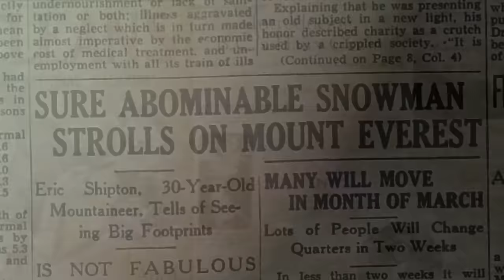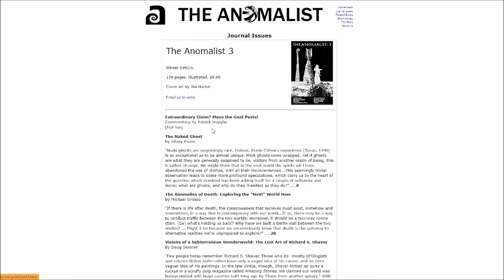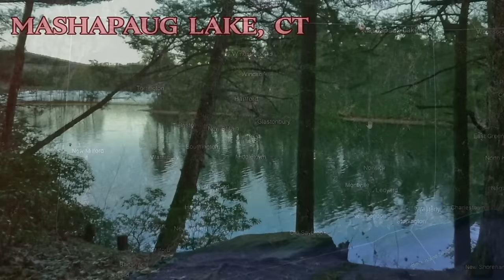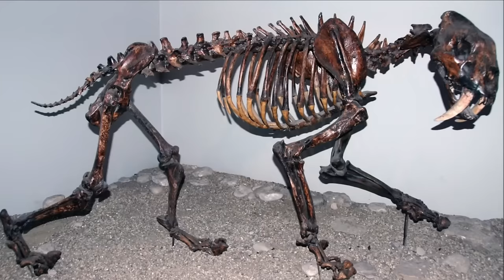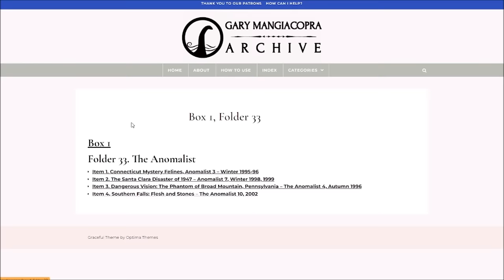Secrets from the Archive: E1 - The Mystery Cat of Connecticut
In this series, we explore the archives of the late Gary Mangiacopra, one of the most prolific collectors of strange stories in the world.

0:00:00 – Title Sequence
0:00:49 - Exhibit 1: Box 1, Folder 33
0:01:41 - The Legend Begins: First Cluster – 1939
0:13:51 - Return of the Glawackus: Second Cluster – 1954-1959
0:18:20 - The Year of Glawackus Glory – 1959
0:26:56 - State Official Scoffers vs. Concerned Citizens
0:32:21 - The Granby Panther, Memory Lingers: Third Sightings Cluster: 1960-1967
0:42:03 - Possible Identification of Connecticut’s Mysterious Felines